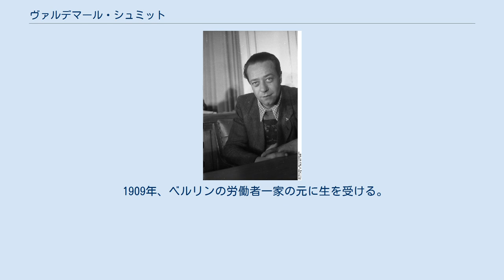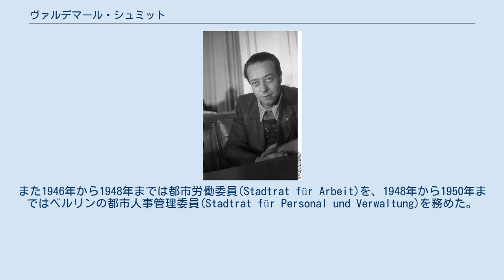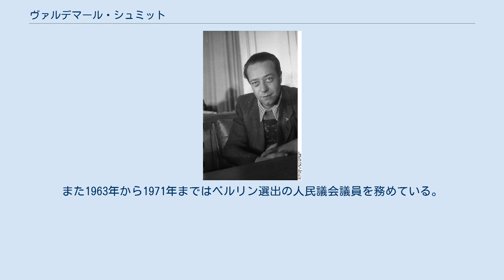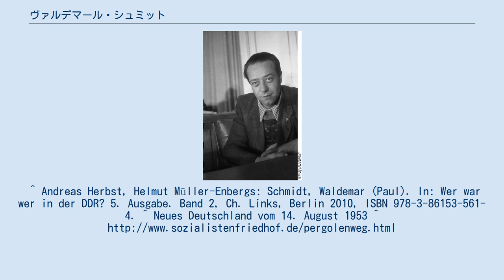ヴァルデマール・シュミット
ヴァルデマール・シュミット（1948年） ヴァルデマール・シュミット（Waldemar Schmidt, 1909年2月7日 - 1975年2月21日）は、ドイツの政治家。
ドイツ共産党(KPD)およびドイツ社会主義統一党(SED)に所属し、東ベルリンの警察長官(Polizeipräsident)などを務めた。
 1909年、ベルリンの労働者一家の元に生を受ける。
1923年に国民学校を卒業した後は1927年まで機械工(Schlosserlehre)としての修行を積んだ。
1928年、KPDに入党。
1932年から1934年までモスクワの国際レーニン学校に出席した。
帰国後の1935年、反ファシスト運動に参加して逮捕され、1945年までブランデンブルク刑務所に収監されていた。
 解放後、1945年から1946年までKPDベルリン地区本部付の書記(Sekretär)として勤務し、1946年から1947年まではSEDの党執行委員(Mitglied des Parteivorstandes)を務めた。
また1946年から1948年までは都市労働委員(Stadtrat für Arbeit)を、1948年から1950年まではベルリンの都市人事管理委員(Stadtrat für Personal und Verwaltung)を務めた。
1946年には大ベルリン都市議会議員に選出される。
1950年から1953年8月までドイツ人民警察の警視長(Chefinspekteur)として東ベルリン警察長官を務める。
1953年8月から1963年まで東ベルリン副市長を務め、1963年から1965年まで閣僚評議会事務局長、1965年から1975年に死去するまで反ファシスト抵抗闘争委員会国際労働書記を務めていた。
また1963年から1971年まではベルリン選出の人民議会議員を務めている。
 1975年に死去し、フリードリヒスフェルデ中央墓地内の社会主義者追悼碑の元に埋葬された。
^ Andreas Herbst, Helmut Müller-Enbergs: Schmidt, Waldemar (Paul). In: Wer war wer in der DDR? 5. Ausgabe. Band 2, Ch. Links, Berlin 2010, ISBN 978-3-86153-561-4. ^ Neues Deutschland vom 14. August 1953 ^